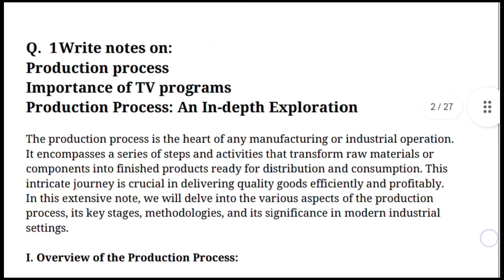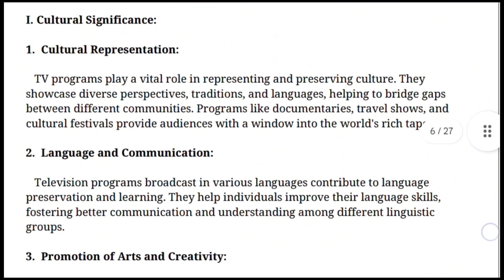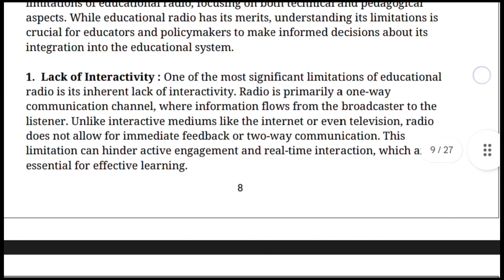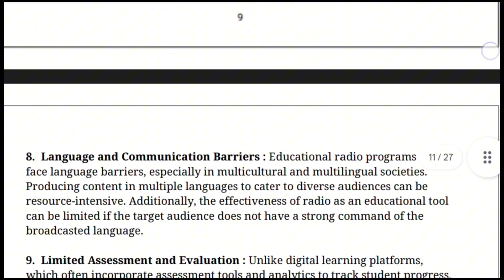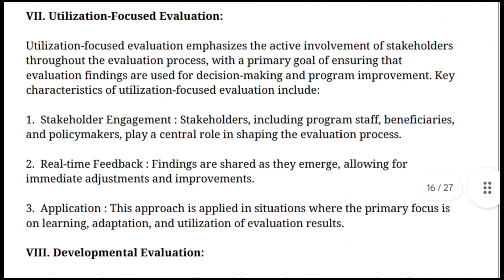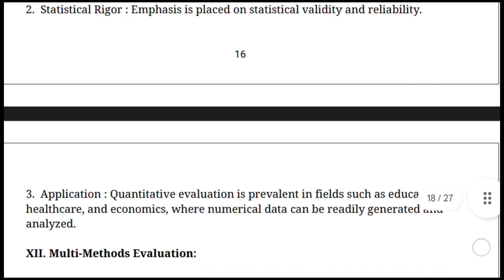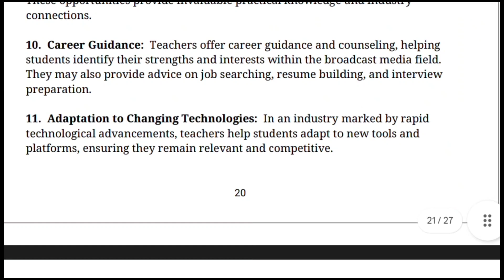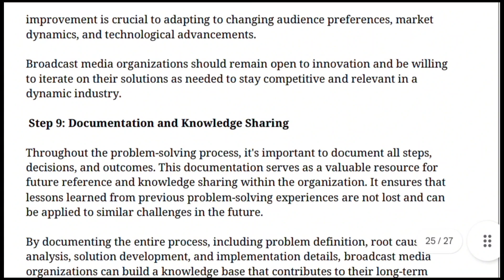Code 8621|AIOU solved Assignment#2|Broadcast Media |B.ed|spring 2023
Searched Queries:

2022
b.ed solved assignment spring
2023
202|
aiou old assignments solvedM.A solved assignment spring
m.a urdu solved assignment
spring 2022
aiou solved assignment spring
2023 islamiat
solved assignment spring m.a
islamiat 2023
2022 m.a education
solved assignment spring 2023
MA islamic studies
aiou old assignments solved
 AIOU M.ed solved assignment spring
2023 m.a education
m.ed solved assignment spring
2023
Z022 pdf m.ed
 solved assignment spring
2023
2022
2021
aiou b.ed solved assignment
spring 2023
2022 pdf b.ed
aiou assignment solution spring
2023
aiou solved assignment
aiou solved assignment code
1429 autumn 2022
aiou solved assignment 2022 pdf
I424 autumn 2022
always appreciated.